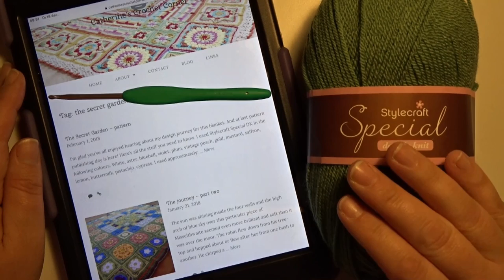Crochet Blanket - The Secret Garden - Part 5 Delphiniums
Crochet Blanket - The Secret Garden - Part 5
Delphiniums  - You need to make 16 of these squares.
8 in Color combination A  -  8 in Color combination B

This tutorial has been made with Catherine Bligh permission,
the designer of The Secret Garden

This blanket has been inspired by The Secret Garden, by Frances Hodgson Burnett. Starting with the spring flowers of snowdrops and daffodils and working outwards into the summer with roses and lilies, this blanket aims to take you along with Mary Lennox as she grows with the garden.

Materials
Stylecraft Special DK comes in 100g balls. Your usage may be more or less, depending on your gauge.
You will need for the whole blanket:
White x 3                            White 205g
Aster x 2                             Aster 128g
Bluebell x 1                        Bluebell 59g
Violet x 1                            Violet 38g
Plum x 1                             Plum 90g
Vintage peach x 2             Vintage peach 179g
Gold x 2                              Gold 167g
Mustard x                           Mustard 39g
Saffron x 1                         Saffron 87g
Lemon x 1                          Lemon 66g
Buttermilk x 2                    Buttermilk 153g
Pistachio x 6                      Pistachio 586g
Cypress x 9                        Cypress 869g

Here you can see I'm working on,
and what is to come.